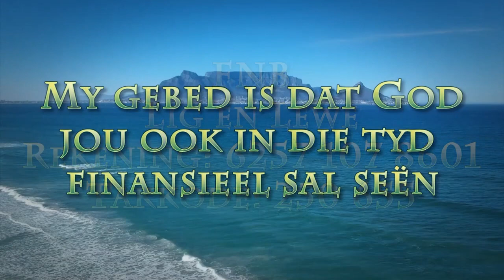"Distractions"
Pastoor Leon van Rensburg se boodskap van 19 Maart 2023. Skrifgedeelte: Teks:Spreuke 3:6